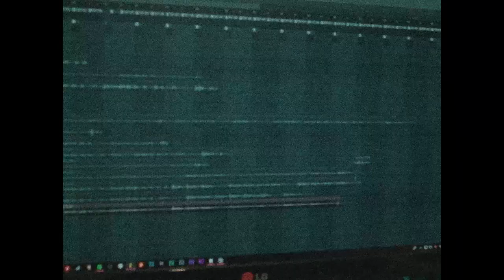MUFASHA - Can't do this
Lyrics: Mufasha
Guitar: Mufasha
Produced by Libys
Mixed & Mastered by Libys
Directed, Filmed & Edited by Evan Kakouris

Απαγορεύεται η αναδημοσίευση από οποιονδήποτε άλλο χρήστη του YouTube.